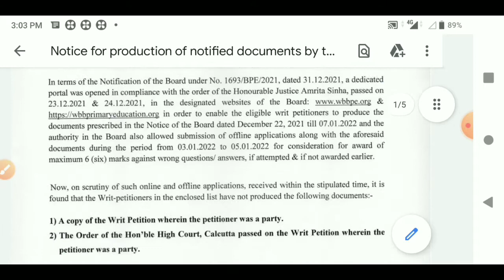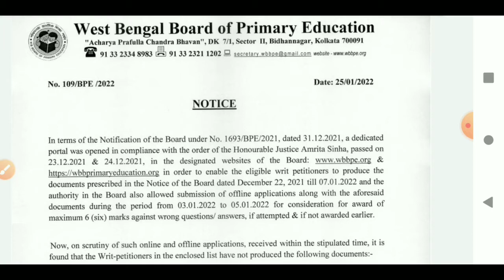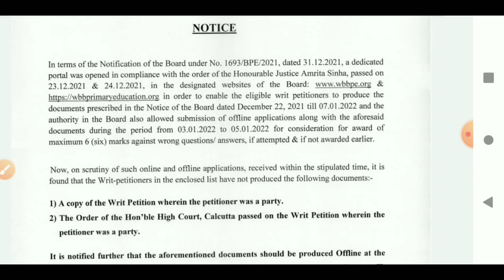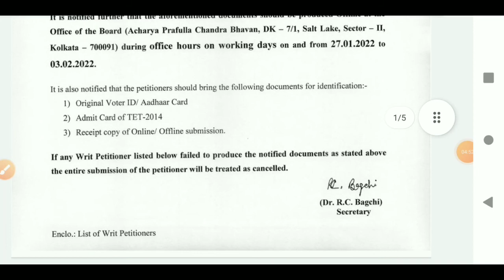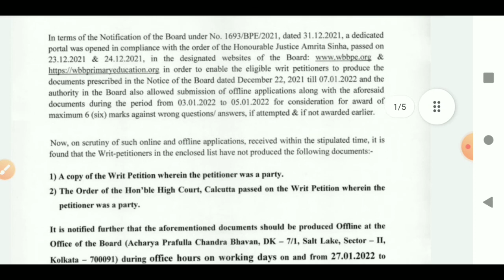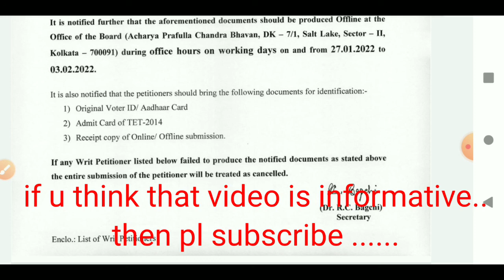primary tet ...2014, নতুন notification ...738 case ...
in this small video i have explained the meaning of new notification given by west bengal primary board.